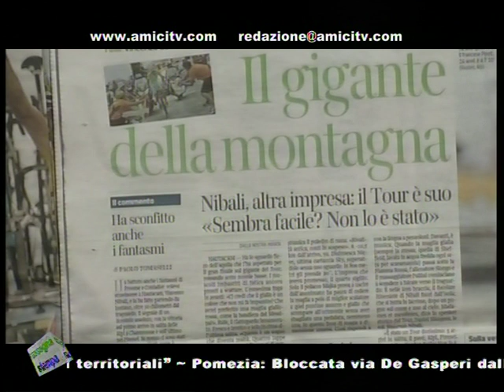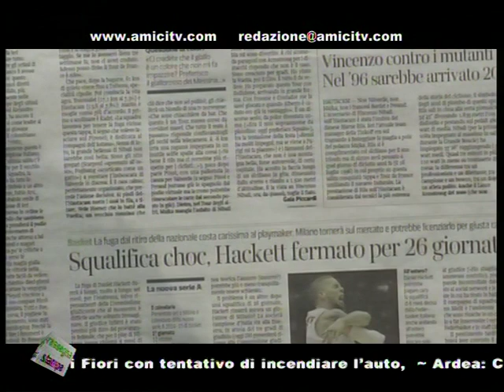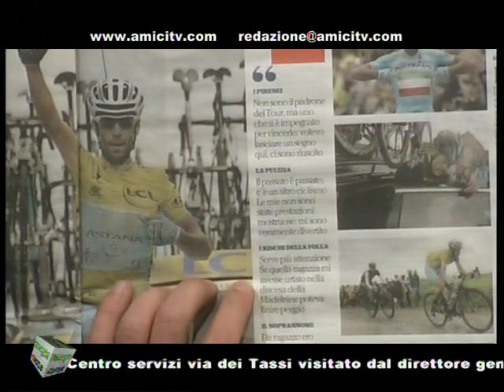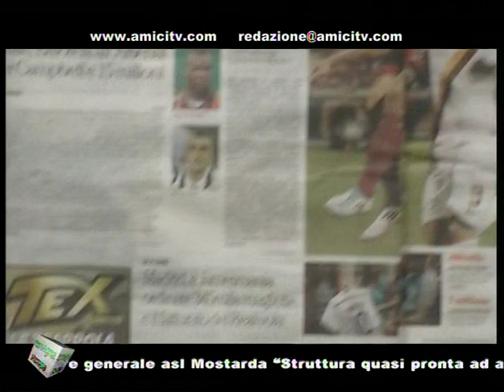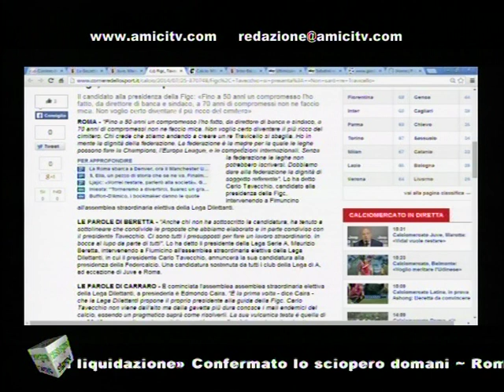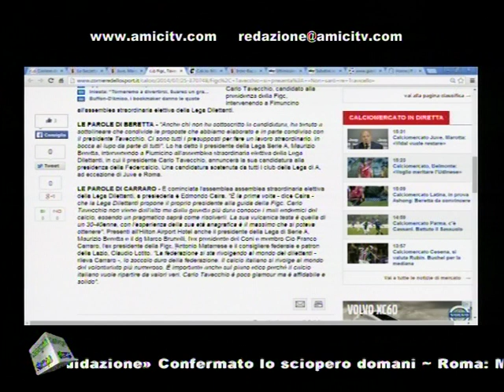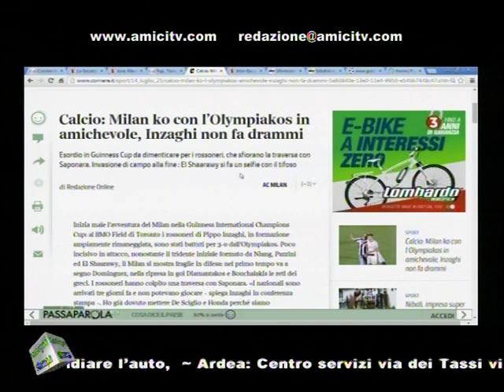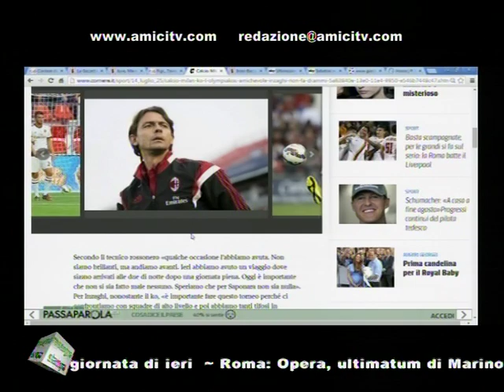PAUSA CAFFE POMERIGGIO 00314 02